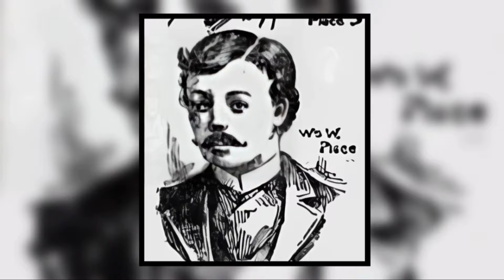மின் நாற்காலியில் கொல்லப்பட்ட முதல் பெண் | Martha Place Execution | Tamil | Ragu Ram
Hello Friends,
In this video I have told the crime committed by the Martha Place who is first women to be executed by the electric chair and the electric chair death sentence she received for that crime.